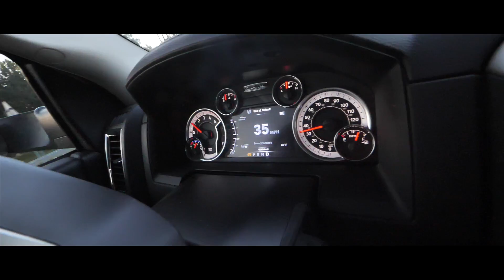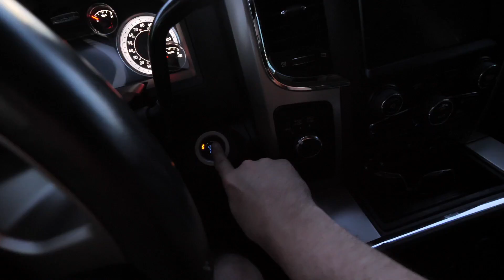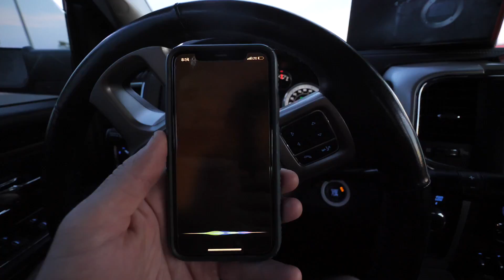First Full Frame Camera!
I GOT MY FIRST FULL FRAME CAMER! Super excited! Now I just need to learn the different picture profiles!